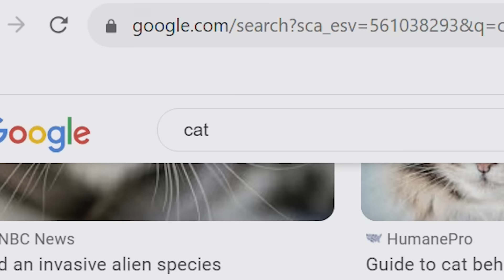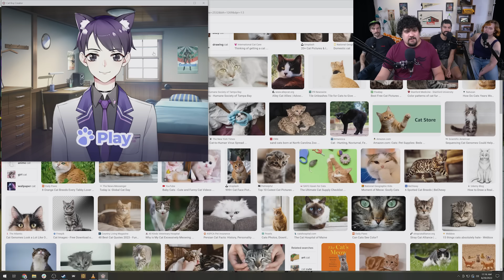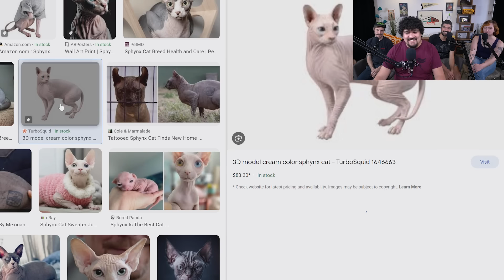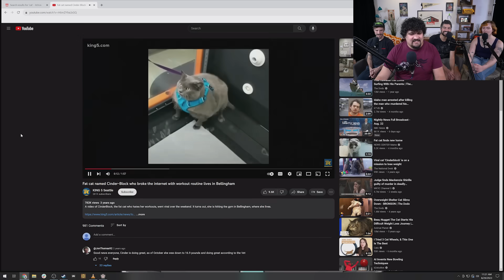We're a cat channel now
and use code 49funhaus to get your first box for just $1.49 per meal.

Jacob's new favorite sex act is called the "Tom and Jerry." That's when you dress your partner up like a mouse and chase them with a frying pan as an old woman shrieks at you while standing on chair.

Warning: These Cat Games are Worse Than Toxoplasmosis